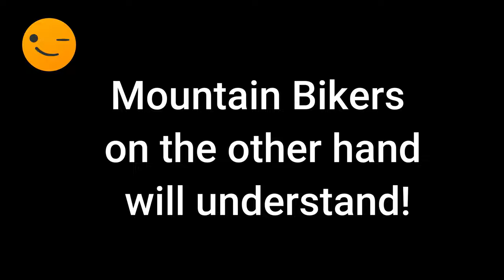Why eBikes DON'T Capture the Full Spirit of Mountain Biking!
E-bikes are emblematic of modern society’s desire for instant gratification. Instead of slowly building fitness and technique over time and with effort, e-bikes offer an easy shortcut to experiencing the   outdoors with minimal physical effort.

While this can open up access for those who may not be able to ride traditional bikes due to age or disability, for able-bodied riders, it reduces the reward that comes from working hard and achieving a goal under one’s own power.

In a broader societal context, e-bikes reflect a shift toward convenience and speed, mirroring how technology often replaces effort in daily life. The drive for quicker, easier experiences means that riders miss out on the deeper, long-lasting satisfaction that comes from gradual improvement and personal achievement.

In my opinion, eBikes are not mountain bikes and eBiking is most certainly not mountain biking. This video will briefly explain why I say this.

Please note, this will be from the point from someone who does not think eBikes should be permitted on MTB trails.